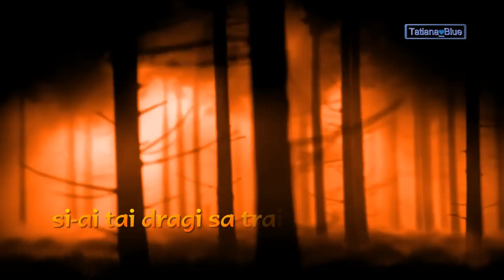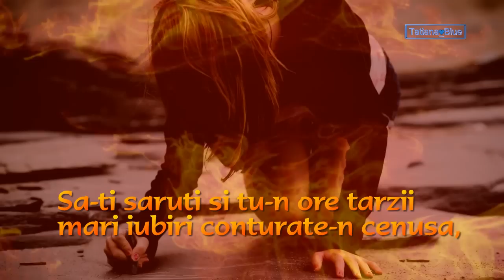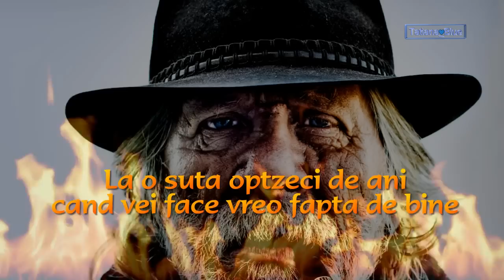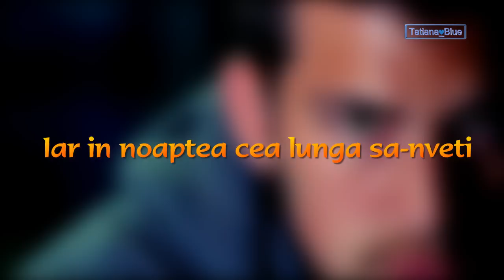Blestem de femeie minţită - versuri Iulia Sîrbu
''TE BLESTEM
sa nu poti sa mai MORI!''
versuri - Iulia Sirbu